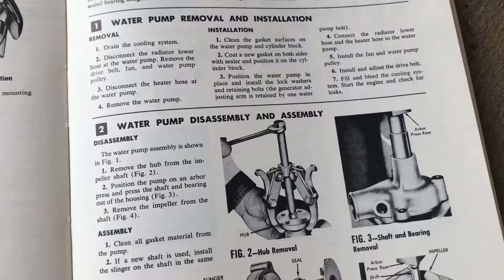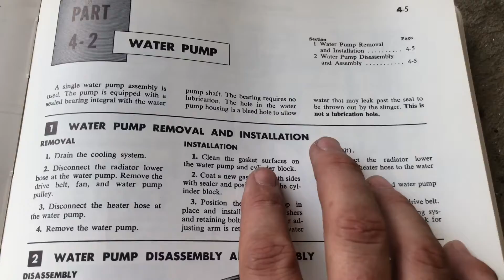How to Replace Water Pump and Thermostat - 60 Year Old Waterpump 1960 XK Early Ford Falcon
In this video I replace the water pump and thermostat on my 1960 XK Ford Falcon.  I also change and the coolant fluid.  I then explain a few of the maintenance tasks that I intend to do in the future on the car.

The parts that I use in this video were purchased from:

Gasket Sealant:

Amazon (US and General)
Amazon (Australia)

Finally, because it's such a great day I take the car for a test drive on the streets of Adelaide, South Australia!